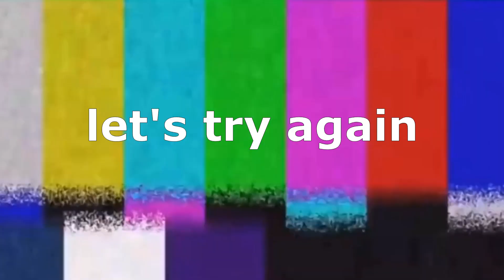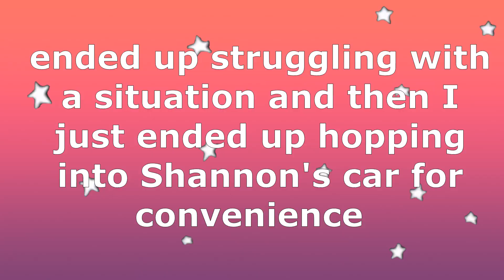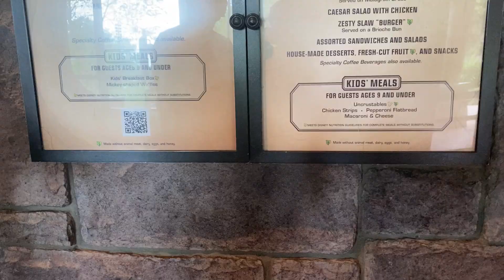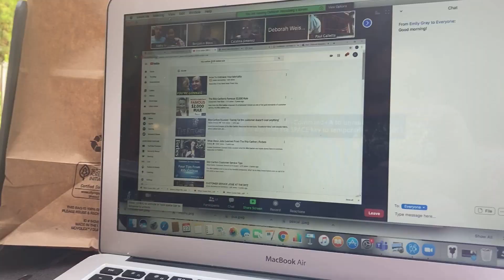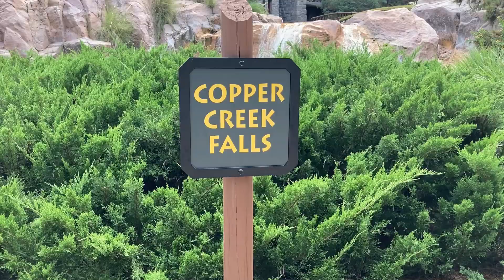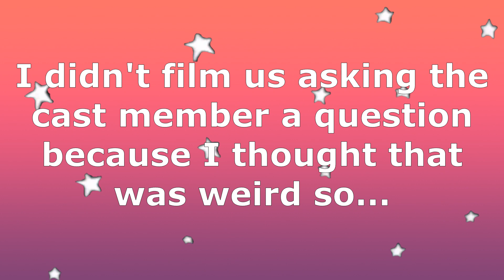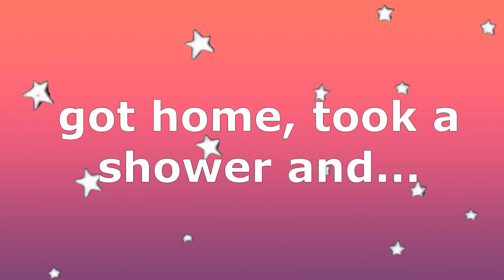Studying at Disney’s Fort Wilderness Lodge Resort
Good afternoon Kings and Queens! That was more proper than usual but what I mean to say is just hello and welcome or welcome back!

So, I was FINALLY able to reunite with my friends Paul and Shannon as well as meet up with Lauren again to study and have class at the Wilderness Lodge Disney Resort. I hadn't been to this resort before this day and I can 100% say that I absolutely love this resort now! It is just so peaceful and quiet; probably because it is away from the other resorts and by a lake. This vlog is a little iffy but like I said I'm still getting back into the rhythm of vlogging so cut me some slack.

We had a few obstacles that stood in the way of getting into the resort but we were successful in the end. Hope you enjoy this vlog! 😊